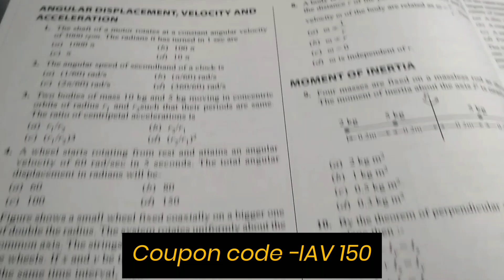Studying 9+hours "AFTER SCHOOL" for JEE|| Completing BACKLOGS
Studying 9+hours "AFTER SCHOOL" for JEE 2025